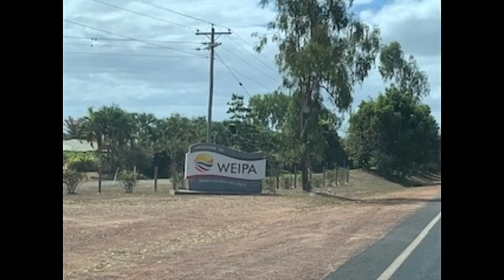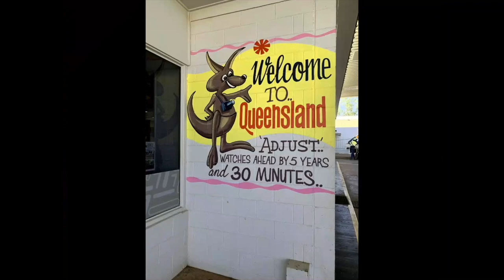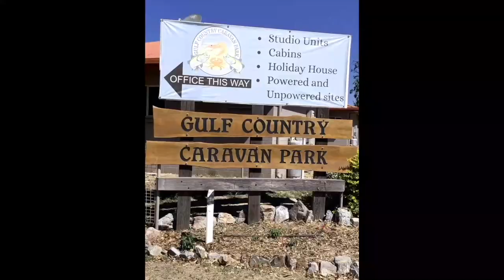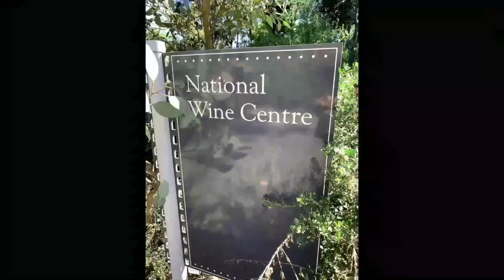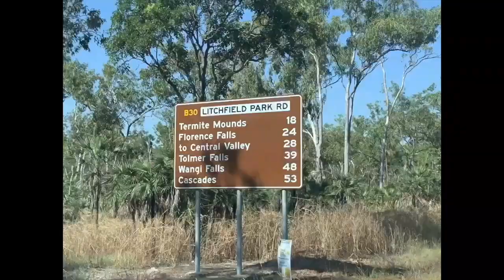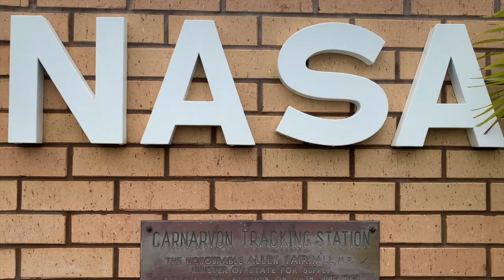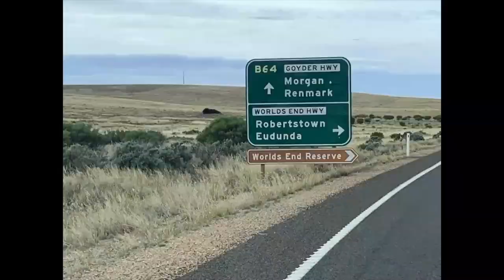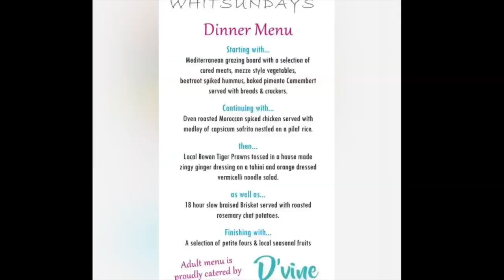4 years on the road time 2 say good bye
Its time to say good bye to Ruffin 6X4
after building our 6X4 and traveling around Oz its time to say good bye and move to our new adventure . We have bought a motor yacht and are going cruising ,
thanks to all our new friends we met along the way .
keep following our adventures as we are " Still Ruffin -It "